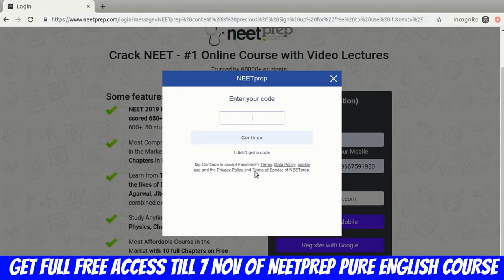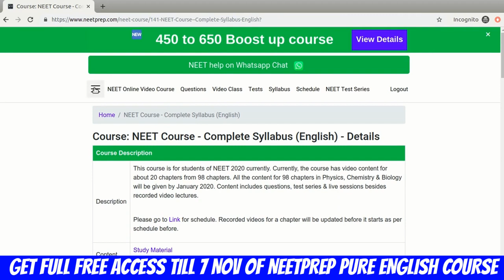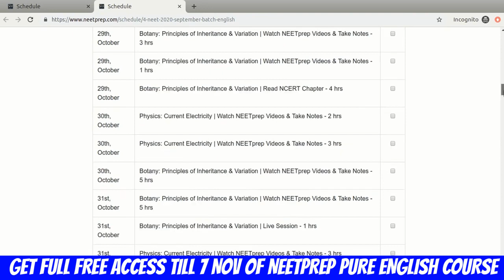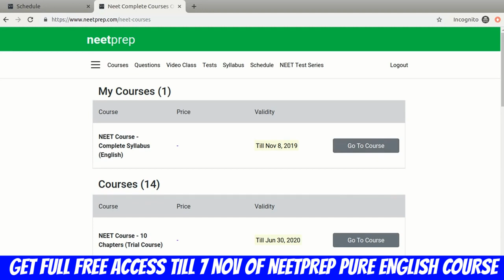HOW to Access FREE till 07 Nov NEETprep English Course NEET 2020 NEET 2021 Preparation Tips